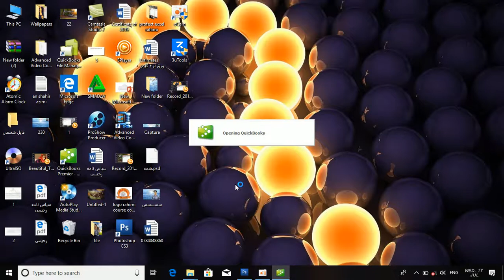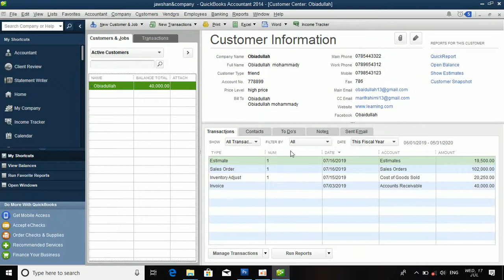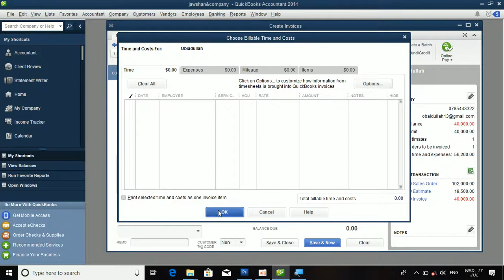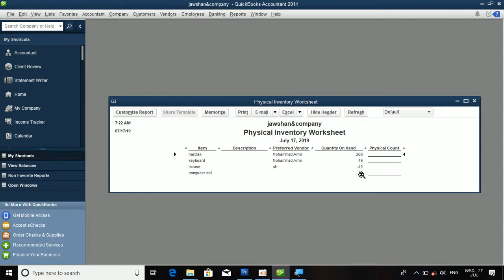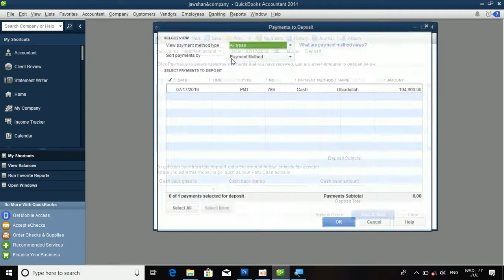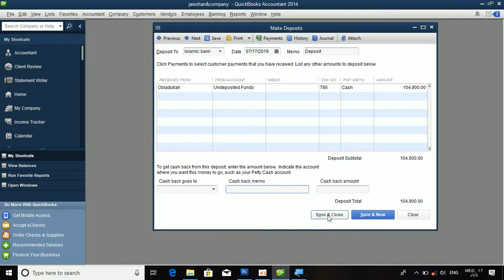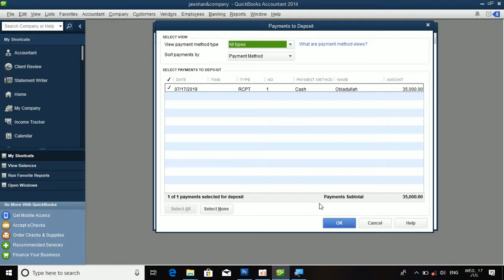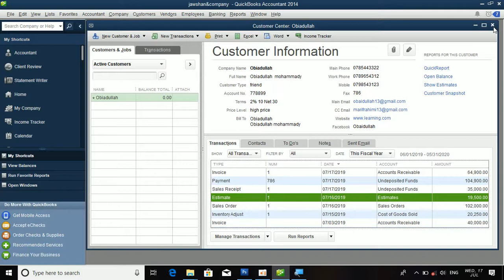Q 9 درس نهم کویک بوک